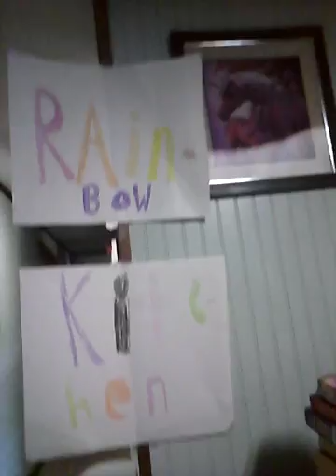Rainbow kitchen ep.2